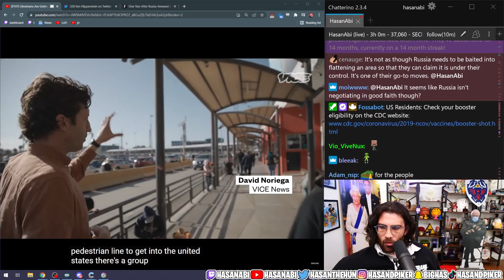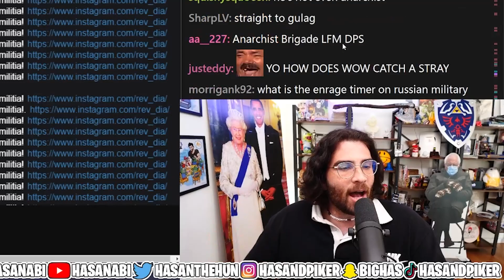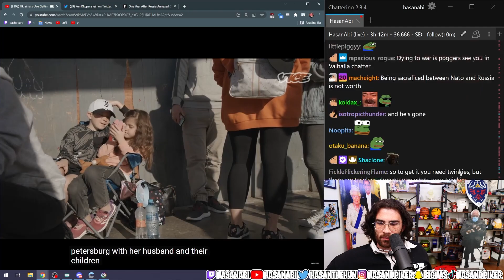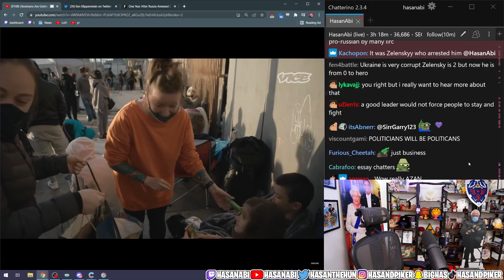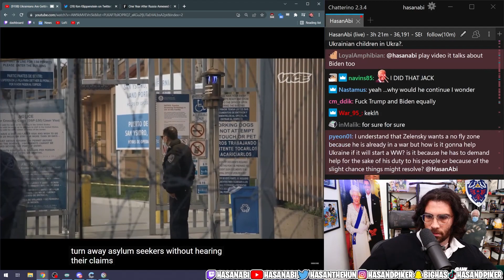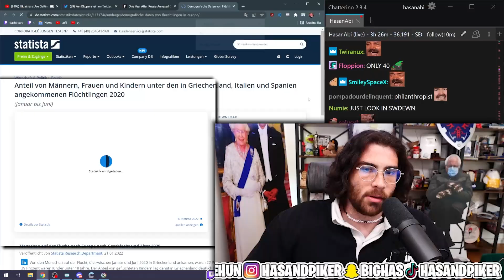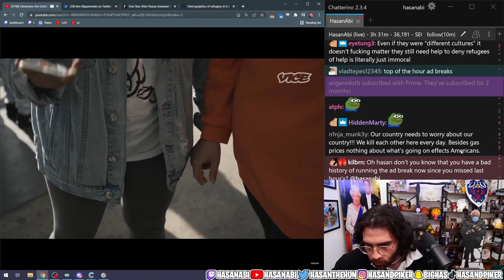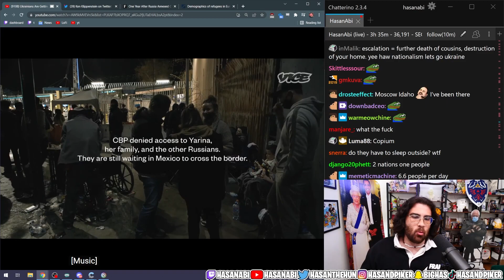Hasanabi Reacts to Ukrainians Are Getting Into the US. Russians Fleeing Putin Are Not | VICE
Hasan reacts to a new VICE News video on Ukrainian and Russian refugees and gets into many heated conversations with chatters.

(Yes, right now it's just me making things)

Editor's Note: I put together this edit to consolidate Hasan's reaction and chat conversations surrounding the topic of refugees fleeing Ukraine and Russia. I took great care to never misrepresent Hasan's point of view.